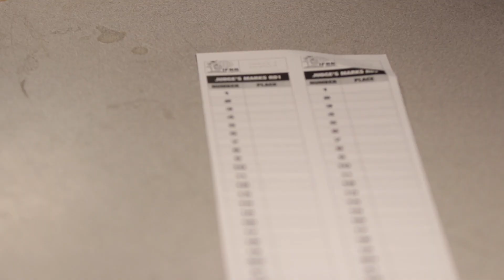Arnold Sports Festival 2020 Highlights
This video highlights some of the best moments at the 2020 Arnold Sport Festival. From the main stage to the iconic Powerhouse Gym in Columbus this weekend was packed with world-class physiques and competition.